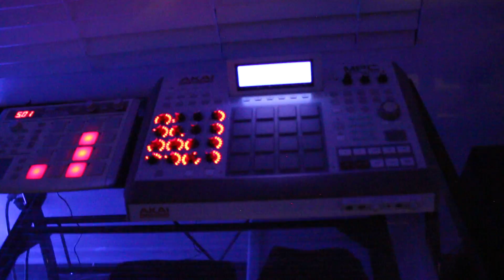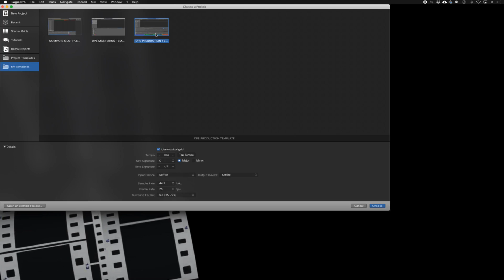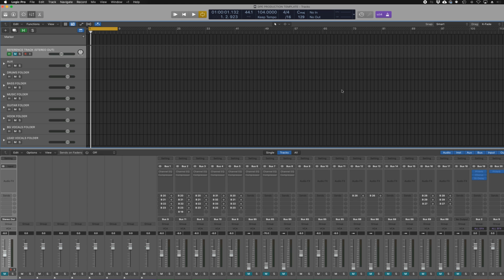MY FINAL PROJECT FOR MY CSUN EDITING CLASS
AVID
MEDIA COMPOSER